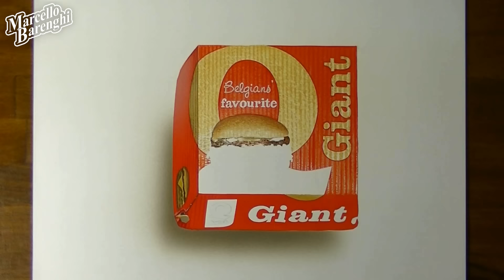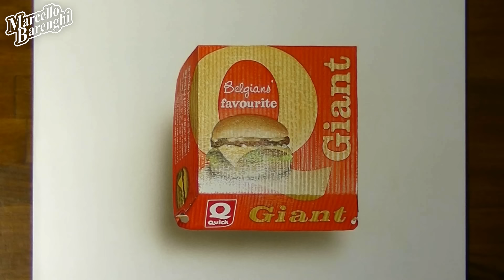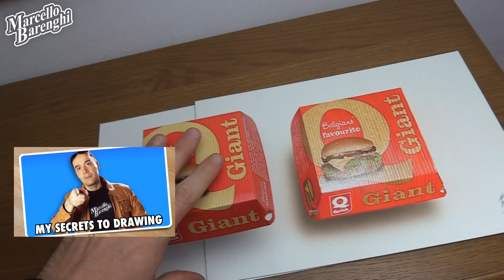Drawing a box that looks real!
It really happened a few years ago, two of my drawings were printed on placemats of a Belgian fast food chain! The idea was to combine the real box with the drawing and prank someone 😜. This is the second drawing (👉 right version), here is the first (👈 left version)

I earn money from this storefront as a participant in the Amazon Services LLC Associates Program.

7 hours

🎵 MUSIC/SONG: "The Air Show Song Full Solo" by William L Newman Source
The music was replaced because I received a dispute even though the song was available in the Storyblock library (I was a subscriber), the new song is: